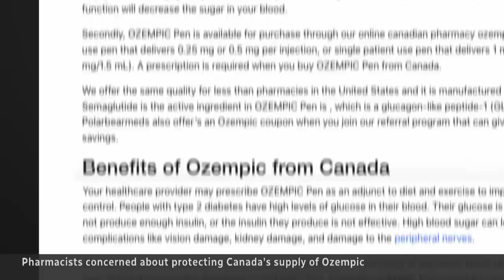Americans inundate Canadian pharmacies for Ozempic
A shortage of Ozempic south of the border has Americans going online to get Canadian prescriptions for the drug. But experts say it could overwhelm Canada’s supply and more regulations are needed.